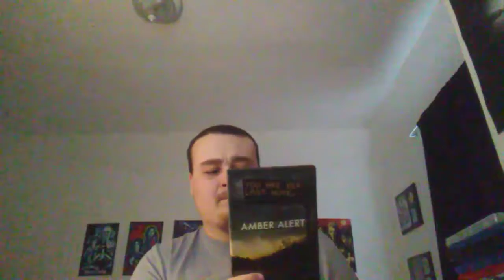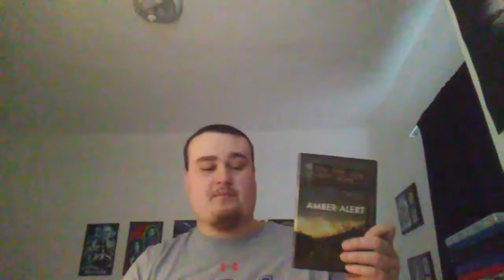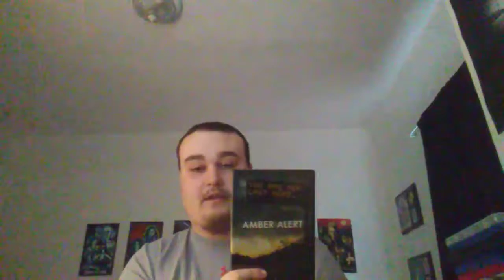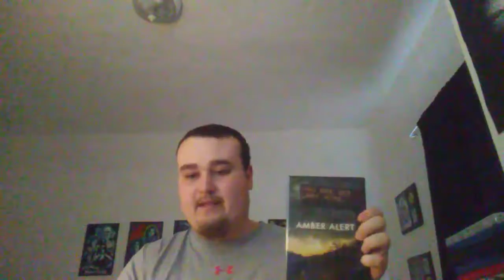Week 232: Austin424 Reviews: Amber Alert